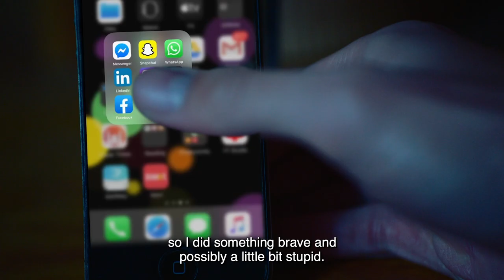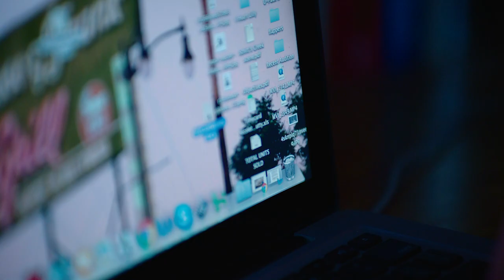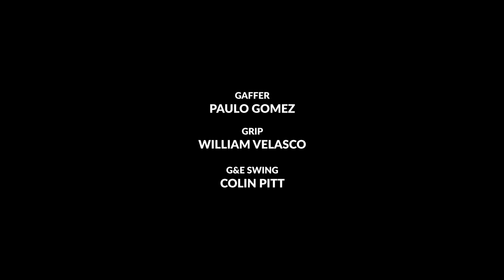This BUSINESS lesson CHANGED MY LIFE forever...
When I was 10 years old, I learned a critical business principle that I still carry with me now! In this video, I'll be sharing with you a story of the most important lessons my dad taught me and it all stems from one simple question. Not only is this something that I still ask myself but it's something we ask ourselves at ClickFunnels constantly.

LOVE RUSSELL BRUNSON? HERE ARE SOME NEXT STEPS...

3. SOME GOOD CONTENT TO BINGE: Learn more about sales funnels, sales funnel strategies, marketing, traffic, and more with the Marketing secrets show: